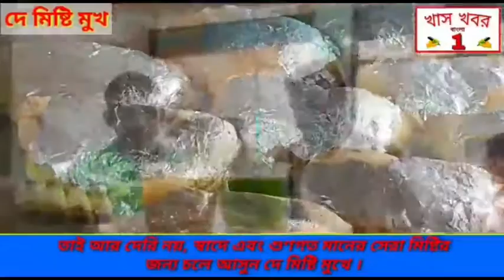ঘটনার জেরে লাগলো আগুন, জখম একজন